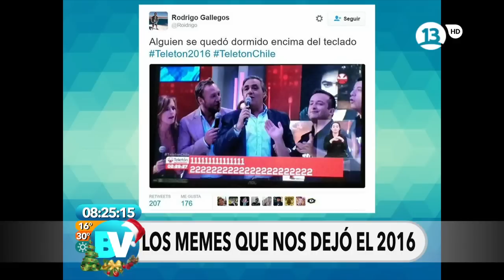El 2016 en memes | Bienvenidos